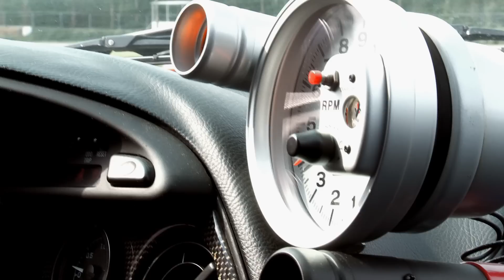The Fast & The Furious cars driven - English subtitled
** We wish all that loved Paul Walker our best en thank him for all the people he turned into car enthousiasts. ** RIP!

Enkele weken geleden ging het alweer het vijfde deel van de befaamde film-serie The Fast and the Furious in première. De serie over straatraces is door de jaren heen een stuk wilder en agressiever geworden, maar het niveau was tanende. Enkel deel één staat heeft destijds echt wat teweeg gebracht en bleef bij de basis: straatracen. Wij kunnen met enkele iconen op pad. Let's take a ride in a ten second car...

De missie van Autoweek is om de consument te adviseren op alle drie de vlakken van het aankoopproces; inspireren en informeren, zoek en vergelijk & betrouwbare koop. AutoWeek is al 22 jaar het grootste automedium van Nederland. met een weekbad, website, mobiele app